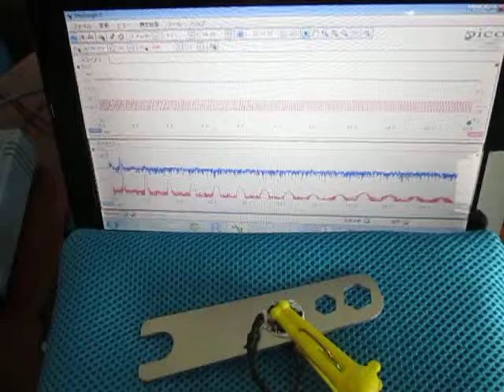音（振動現象）の形を聴く Hearing the shape of a sound（Vibration phenomenon）